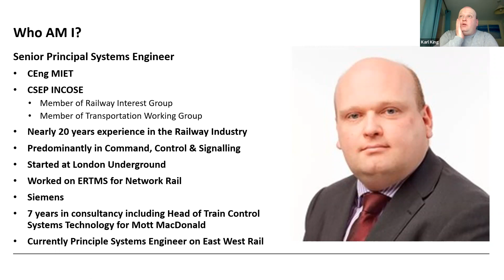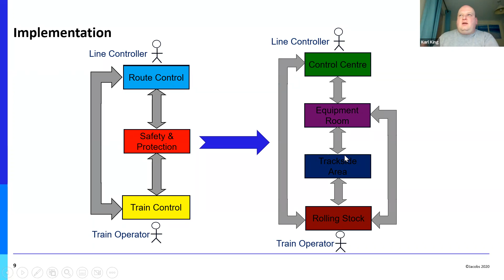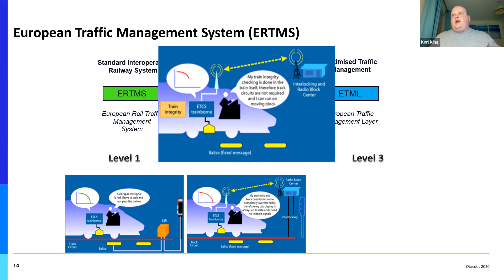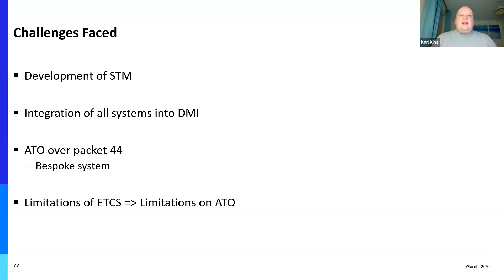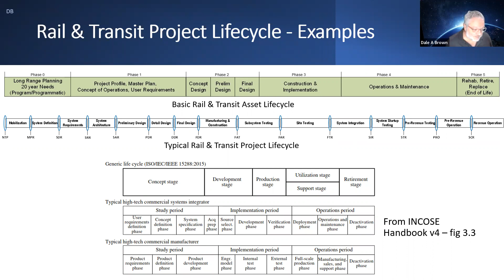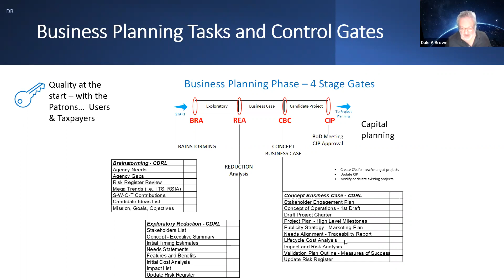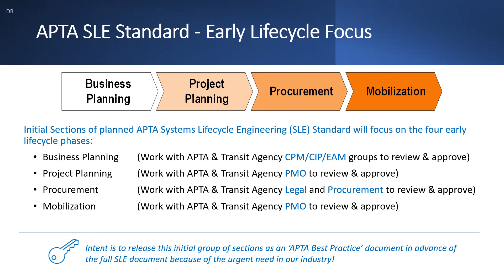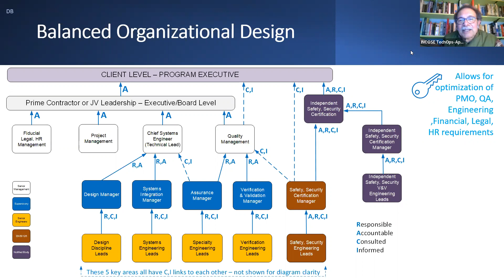INCOSE TWG/RIG, APTA SE Webinar Dec 22: European Train Control System + APTA SE Lifecycle Standard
International Council of Systems Engineering – Transportation Working Group
2022 Monthly Webinar Series – December 15, 2022
Joint webinar with:
– American Public Transportation Association (APTA) Systems Engineering Subcommittee, and
– INCOSE UK Railway Interest Group

Update on the European Train Control System (ETCS) programmes and APTA System Lifecycle Engineering Standard
Presented by Karl King - Senior Principal Systems Engineer (Jacobs) and Dale Brown - Director of Systems Engineering at Hatch LTK

Abstract:
This webinar will provide updates from two main subjects of interest in the US and UK.

UK ETCS Programmes – The UK is committed to the rollout of the European Train Control System (ETCS) which will provide in-cab signalling and standardised train protection however the challenge is the integration of this system onto the existing UK railway netork. Karl King from Jacobs will present an overview of this challenge by examining the diverse solutions, from a systems engineering perspective, developed by the two main ETCS programmes so far delivered in the UK, Thameslink and Crossrail to give a scope of the challenge faced by future programmes such as the East Coast Mainline Upgrade Programme.

APTA System Lifecycle Engineering Standard – An outline and detailed examples of the first four (4) sections of the proposed APTA Systems Lifecycle Engineering Standard will be presented where the audience will participate in an interactive workshop, with questions and comments captured and possibly answered during the live session. Sections will be covered at a conceptual level in order to elicit comments and generate interest for content creation and content reviewer volunteers for 2023. The project date targets and aspirations for these first sections will also be presented.